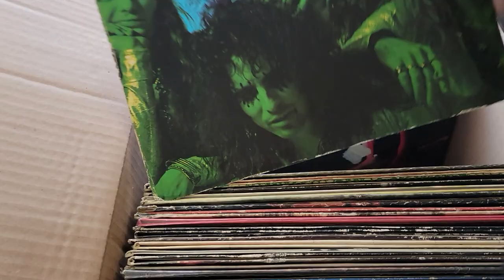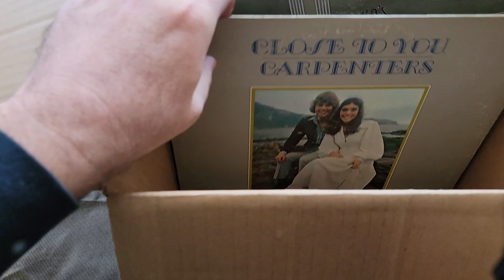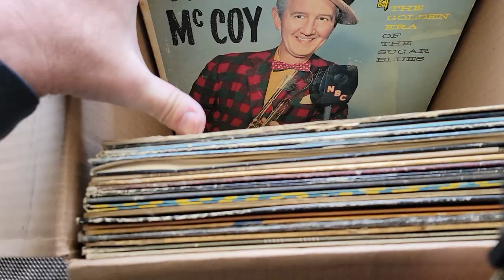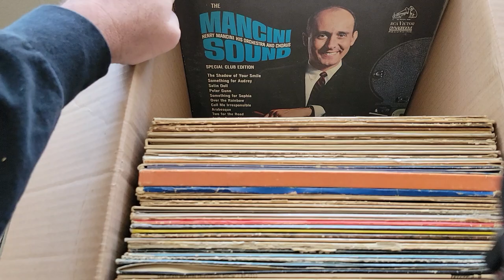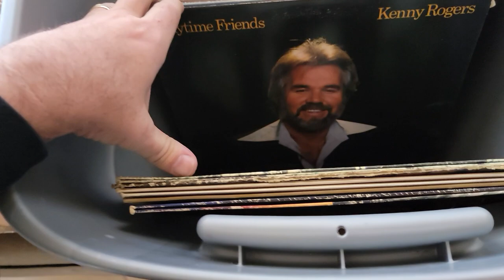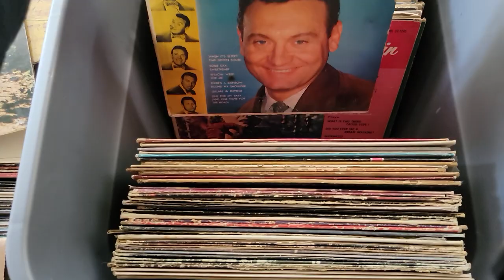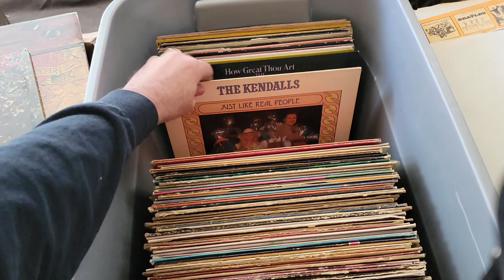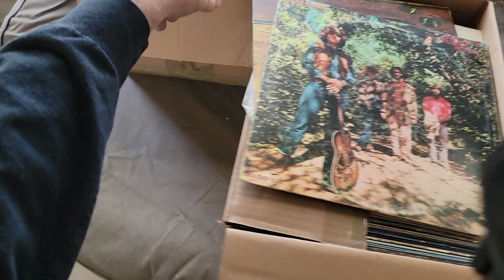SOLD!!! THANKS EVERYONE!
Also have many more collectibles and furniture from 5 storage units.

Thanks!